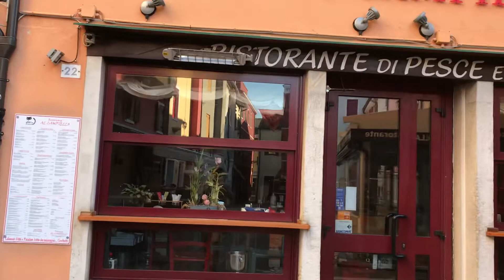04/05/2020 il nuovo giorno.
Un viaggio memorabile in una Caorle più salubre e colorata che mai.

Se stai cercando la tua casa 🏠 per le vacanze a Caorle, clicca sul link e dai un occhiata agli immobili in vendita e in affitto: